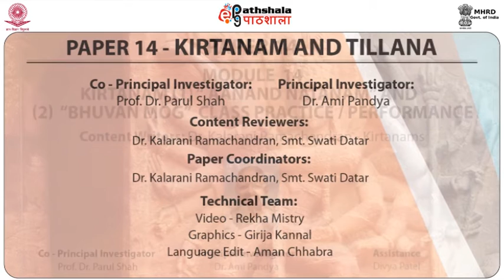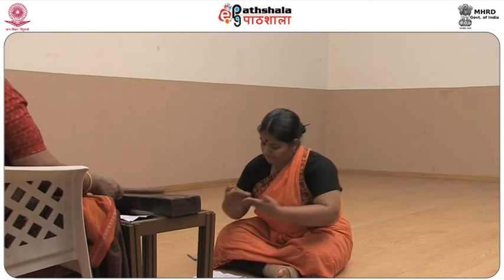Kirtanam (1) AnandNatanam and Kirtam (2) BhuvanMog, Class performance/practice (PERA)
Subject:Performing Arts(Dance/Drama/Theatre)
Paper:KIRTANAM and TILLANA